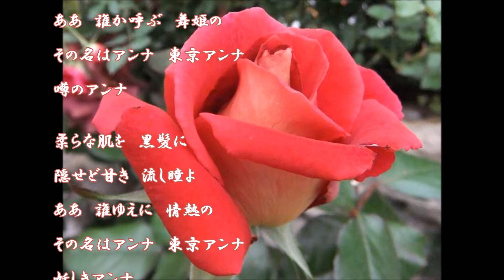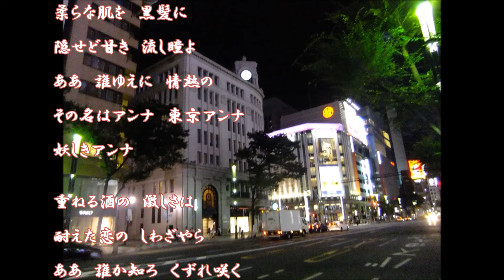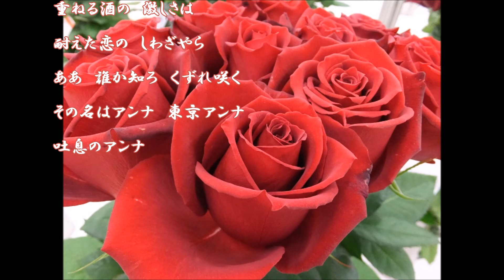東京アンナ（大津美子さん）唄ってみました♪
１９５５年　　作詞：藤間哲郎　　　作曲：波久地政信
大津美子さんのように声量はありませんが、自分なりにイメージして歌ってみました。